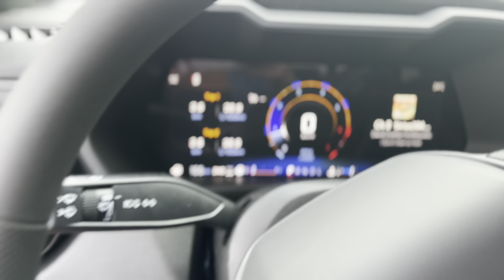2024 Chevrolet Colorado Trail Boss 4x4 Crew Cab 5 ft. box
2024 Chevrolet Colorado Trail Boss Crew 4WD – Power Meets Off-Road Capability in Midland, ON

Are you ready to tackle Ontario's rugged terrains and city streets alike? The 2024 Chevrolet Colorado Trail Boss Crew 4WD in striking black is built for adventure and designed with sophistication. Powered by a 2.7L TurboMax engine and equipped with a dynamic 8-speed automatic transmission, this Colorado offers an exciting blend of off-road prowess and everyday comfort. Packed with premium features like an 11.3-inch advanced color LCD display, wireless Apple CarPlay, and Android Auto, this truck is all about seamless connectivity and convenience.

Commanding Exterior for the Adventurer in You

The 2024 Colorado Trail Boss stands out with its rugged yet sleek design, perfect for both the job site and a weekend getaway. It features 18-inch high gloss black aluminum wheels that not only look great but also enhance off-road performance. The off-road suspension, combined with a 2" factory-installed lift and wider chassis, allows you to conquer even the toughest trails around Simcoe County and beyond. With the remote locking tailgate, deep-tinted rear glass, and a CornerStep rear bumper, loading and unloading gear has never been easier. Plus, the front recovery hooks ensure you’re ready for any off-road adventure, from Waubashene to Coldwater.

Interior Comfort That Takes You Further

Inside the Colorado Trail Boss, the jet black interior provides a sleek and modern environment, perfectly complementing its rugged exterior. Settle into the front bucket seats with a center floor console, offering a comfortable driving experience whether you’re commuting around Midland or taking a trip to Victoria Harbour. The 8-way power driver seat (part of the Trail Boss Convenience Package II) ensures you’ll find the perfect driving position every time. With features like air conditioning, a tilt steering column, and a rear 60/40 split folding bench seat with storage, this Colorado offers a spacious, versatile cabin built for comfort and convenience.

Advanced Safety and Cutting-Edge Technology

Safety and technology are at the forefront of the 2024 Colorado Trail Boss. Equipped with Automatic Emergency Braking, Forward Collision Alert, and Lane Keep Assist with Lane Departure Warning, this truck is designed to keep you and your passengers secure on every journey. The HD rear vision camera provides an extra layer of awareness when navigating tight spots in Tay Township or downtown Midland. Additionally, Hill Descent Control enhances your confidence when tackling steep inclines, making this truck a reliable partner on any road.

Outshines the Competition

When compared to competitors like the Ford Ranger or Toyota Tacoma, the 2024 Chevrolet Colorado Trail Boss offers superior off-road capabilities and advanced connectivity. With its 11.3-inch advanced color LCD display featuring Google Built-in capabilities, wireless Apple CarPlay, and Android Auto, it keeps you connected on the go. The SiriusXM Radio adds an extra layer of entertainment for those long drives through Tiny Township or Oro-Medonte. The power-adjustable driver seat, push-button start, and rear sliding window (included in the Trail Boss Convenience Package) set it apart as a truly versatile and user-friendly truck.

Why Choose Tom Smith Chevrolet Buick GMC?

At Tom Smith Chevrolet Buick GMC, we pride ourselves on delivering superior customer service with honesty and value. Conveniently located in Midland, we serve customers from Penetanguishene, Moonstone, Wyevale, and all surrounding areas. Our friendly and professional staff are committed to building relationships that last generations. When you buy the 2024 Colorado Trail Boss from us, you’re not just getting a truck; you’re gaining a partner for every road ahead. Whether you're looking to finance or explore leasing options, our team is here to help you every step of the way.

Picture Yourself Behind the Wheel

Imagine cruising through the stunning landscapes of Simcoe County, feeling the power of the 2.7L TurboMax engine under your command. The thrill of the open road, combined with the confidence that comes from driving a vehicle designed for adventure, awaits you. But why just imagine? The real experience begins when you get behind the wheel.

Reading about the 2024 Chevrolet Colorado Trail Boss is one thing, but experiencing it is another. Visit us at Tom Smith Chevrolet Buick GMC in Midland, ON, and take this impressive truck for a test drive.